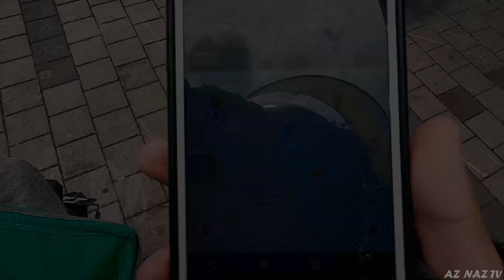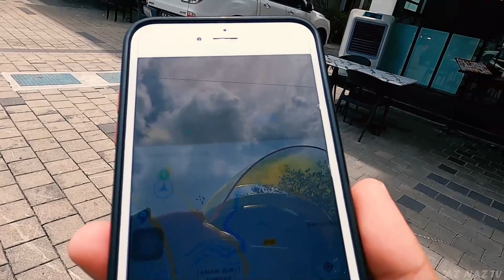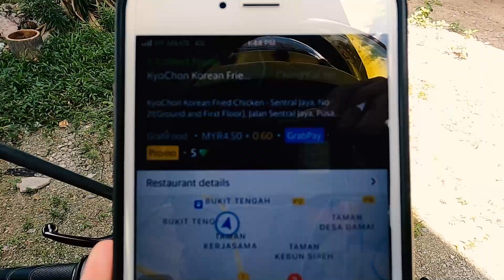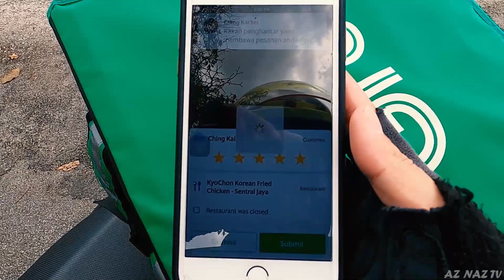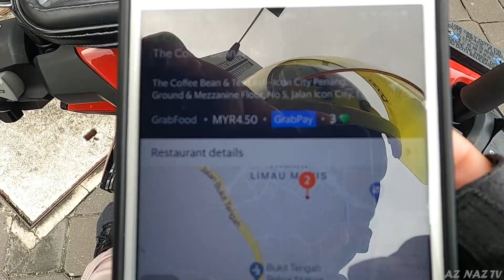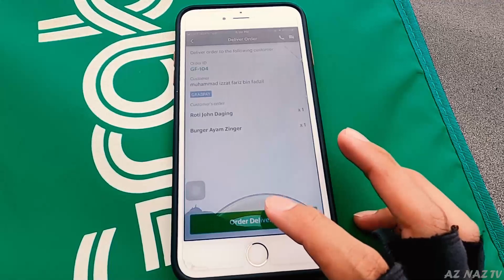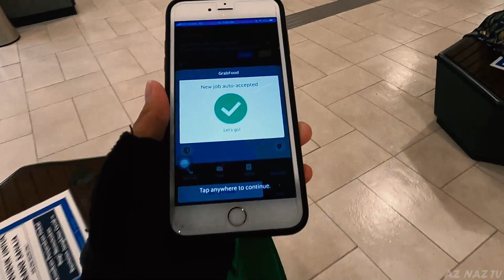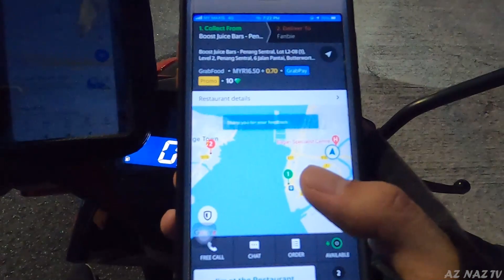Job masih laju walau tak buat grab dua bulan !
Aku ingakan tak buat grab dua bulan job susah masuk tapi hakikatnya job masuk macam biasa jew.